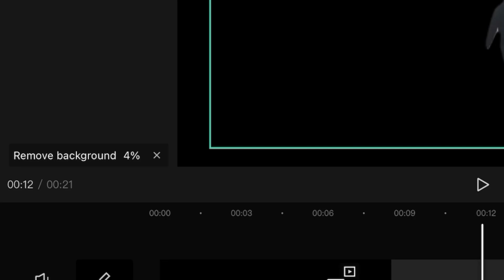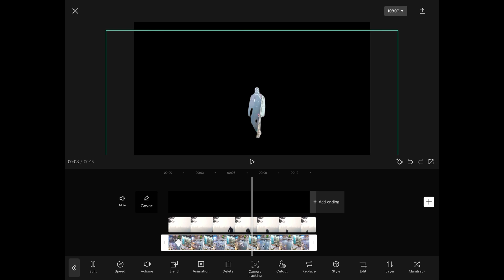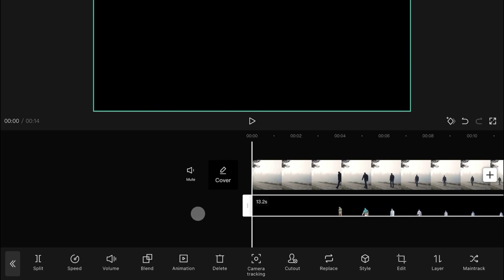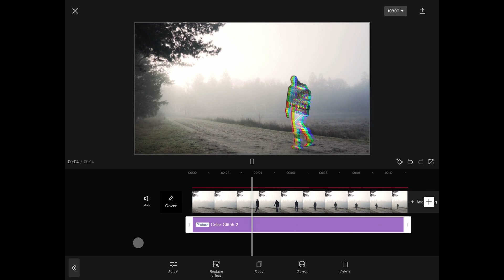CAPCUT tutorial Fill a CUTOUT with another video (mobile/ios)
Using CAPCUT we can create some cool effects and in this video we will use blend modes to create a fill for a cutout.